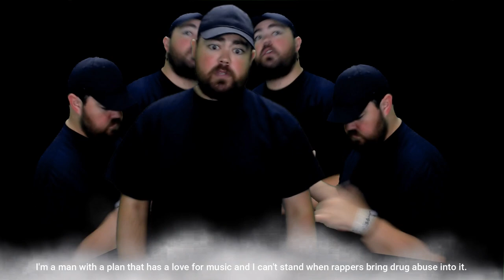Lil Pump - Drug Addict (Remix by Crypt)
DROP A LIKE for Lil Pump - Drug Addicts (Remix by Crypt)

This is my remix of Lil Pump's new song Drug Addict. I'm still in awe that it's a real song. If Lil Pump quits doing drugs I'll quit eating cheeseburgers. Spread the word.

Hey guys, it's your boy Crypt, one of the 3 2017 R3D Red Reserve Recruitment Challenge winners. Someone how rapping extremely fast, making diss tracks, and freestyle rapping on Call of Duty landed me a flight to the Red House to meet Kiwiz, Formula, Gandhi, Nicks, and Randumb. It was my most memorable experience in this community. I hope one day you guys get to experience the same thing!

Be different, unique, and filled with passion, and you will make it far.

Sincerely, the Rap God.

Red Crypt